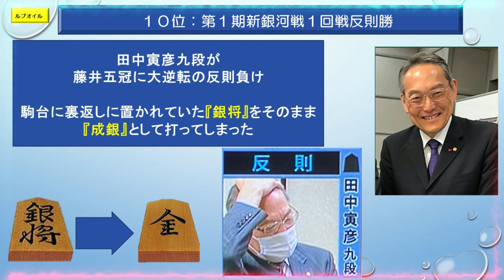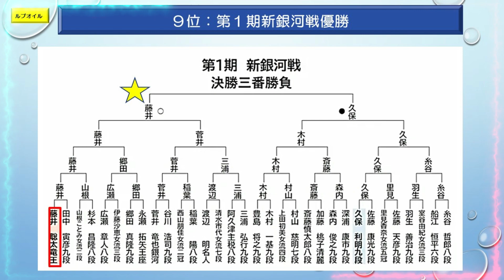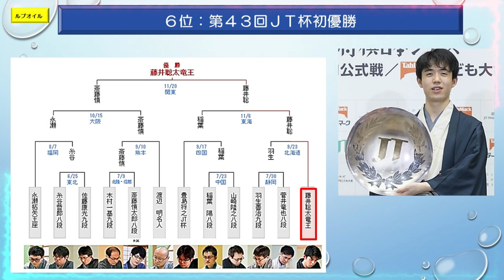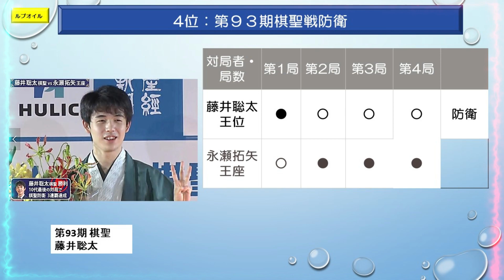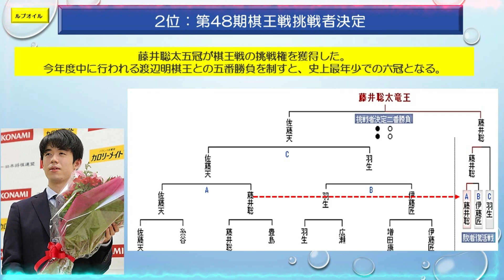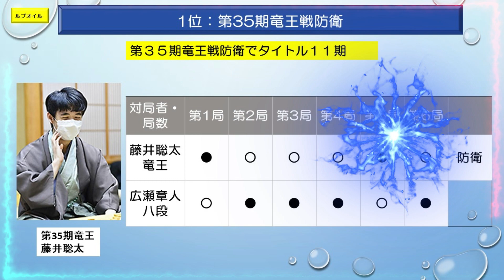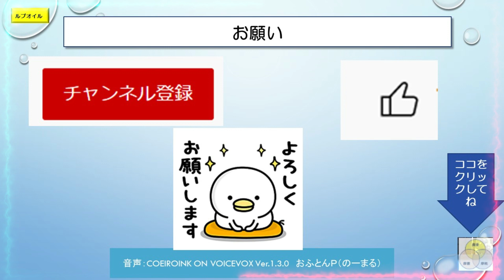閑話（番外編⑬）藤井聡太ファイナルアンサー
藤井聡太竜王の２０２２年の１０大ニュースです。

(情報は一部引用であり、著作権や肖像権を侵害する目的で使用しておらず、さらに人物についての画像は一意に認識してもらうために引用しております)